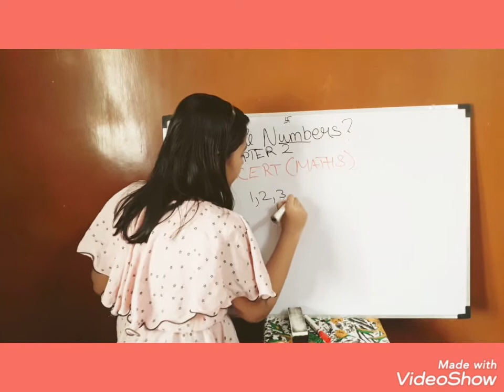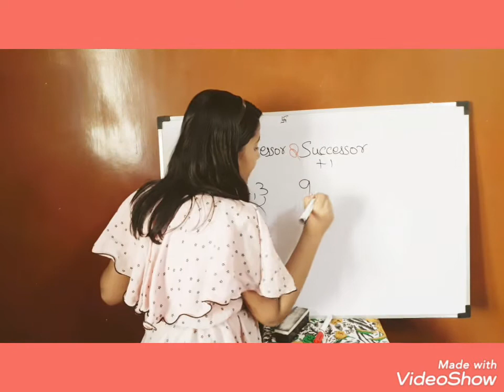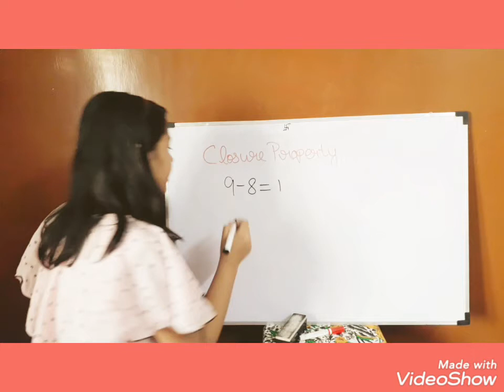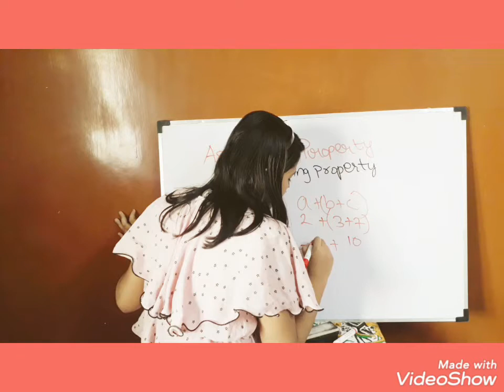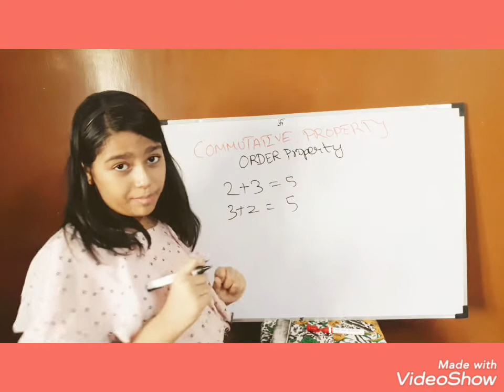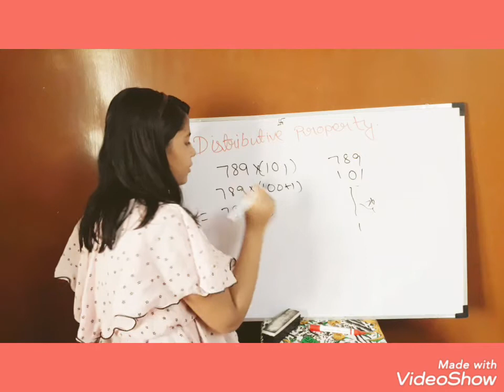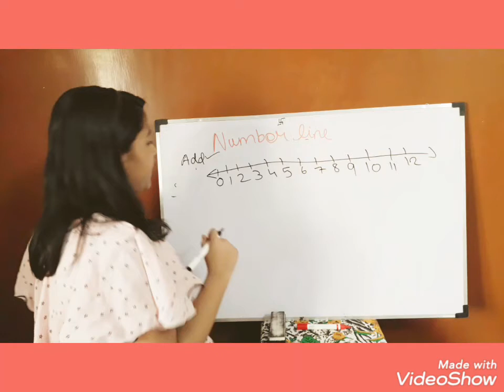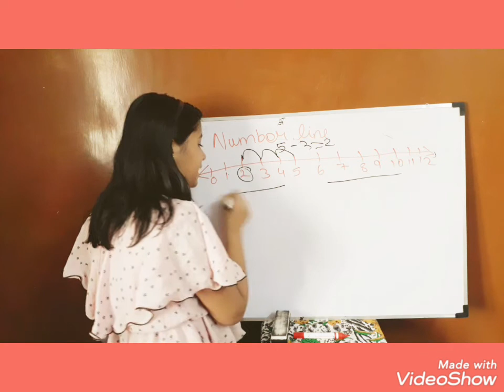GHAR BAITHE SIKHE WHOLE NUMBERS - INTRODUCTION - CLASS 6 MATHS ( NCERT) BY JIA PARMAR IN HINDI